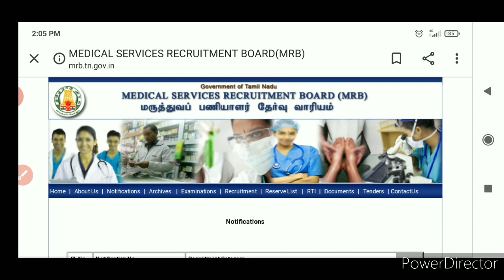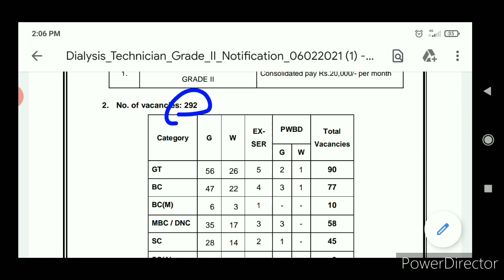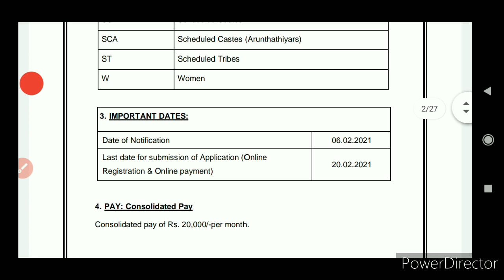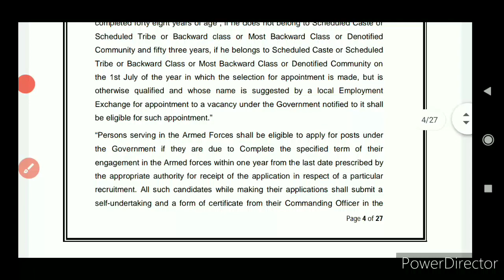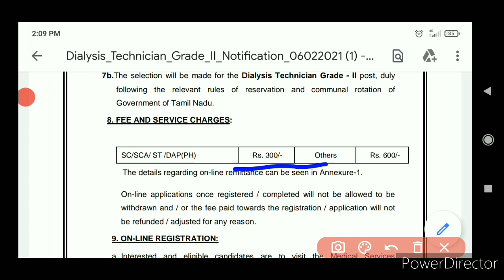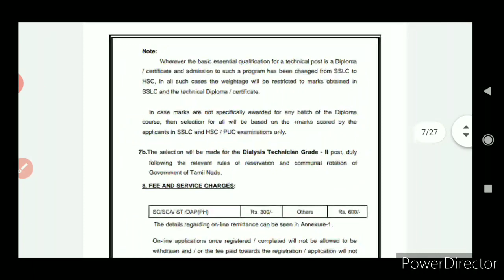medical recruitment board job vacancy in 2021 Tamil | Tamilnadu Govt job 2021 | Quick Learning Home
medical recruitment board job vacancy in 2021 Tamil | Tamilnadu Govt job 2021 |

Website link கீழே கொடுக்கப்பட்டுள்ளது

Channel Instagram id - quicklearninghome